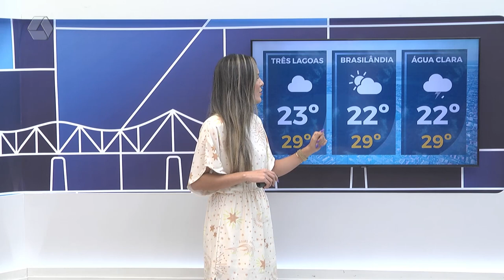Confira a previsão do tempo para Três Lagoas e região